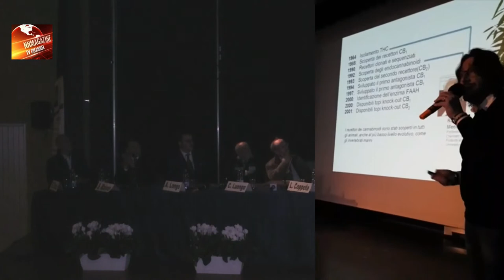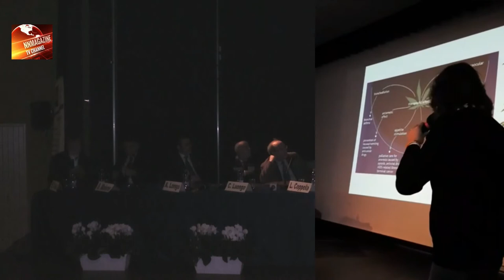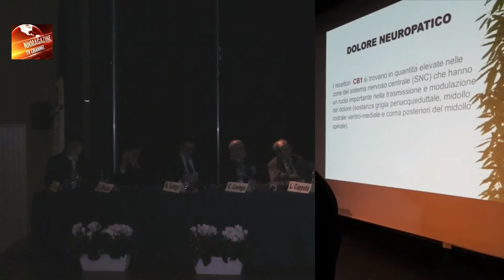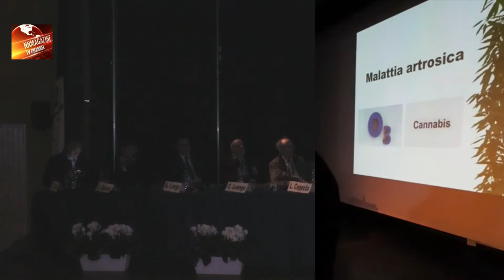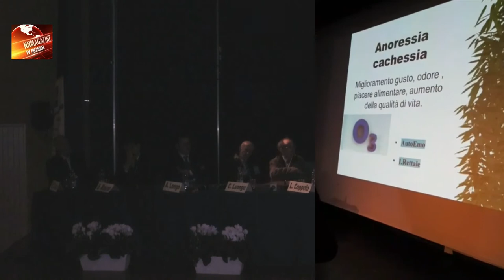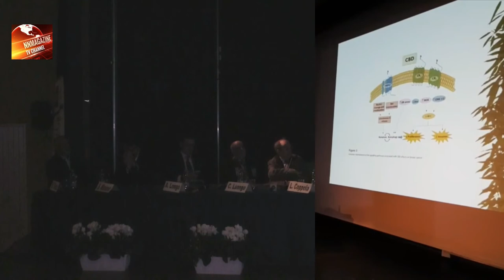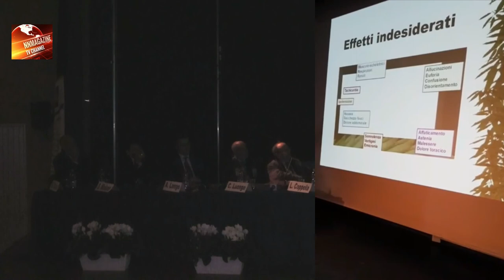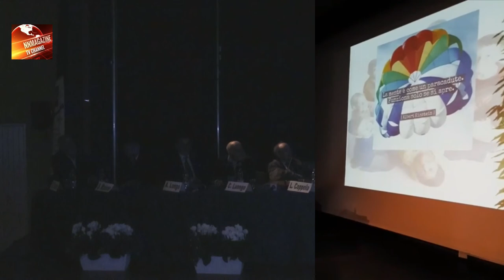I° Congr. Naz. Ossigeno Ozono Terapia: Intervento del Prof S. Maione e Dott F. Spaccavento